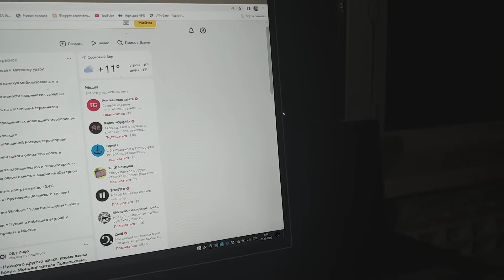На аэродроме под Калугой разбился беспилотник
Сообщает ТАСС, что на аэродроме военном в области Калужской разбился беспилотник.
Конечно, случай  это ерундовый.
И поскольку клипами с пословицей — «Когда в хвосте начало, то в голове мочало» — постебаться над людьми я большой охотник,
С ней клип и по поводу такому  я сейчас записываю  новый.